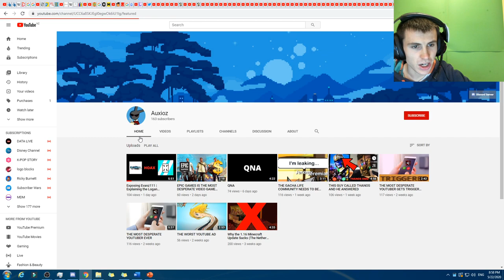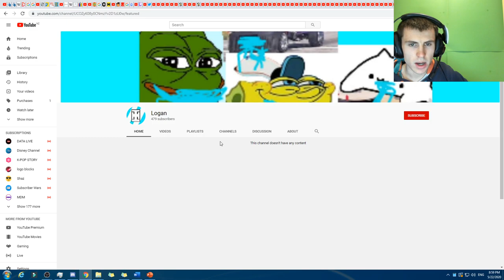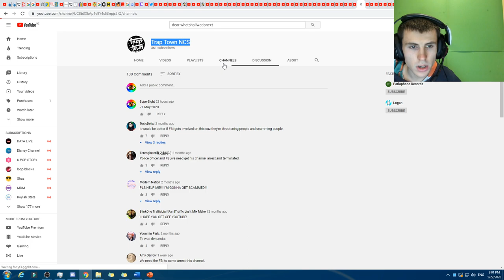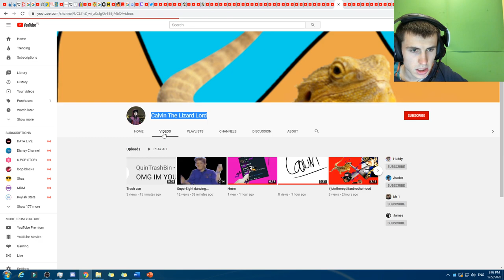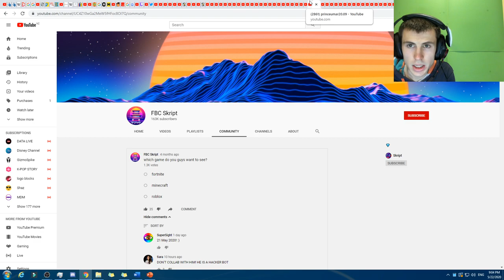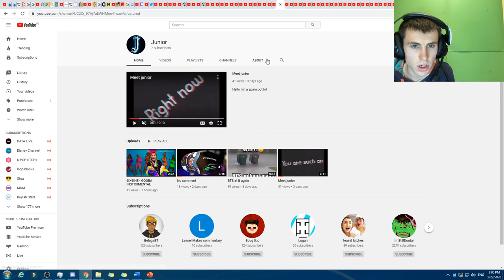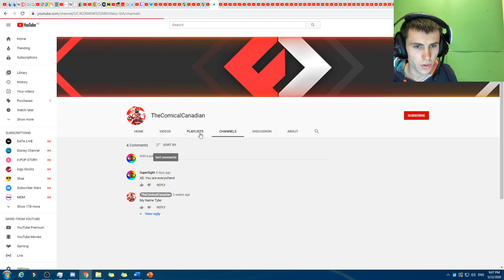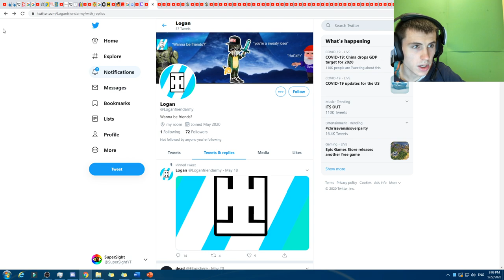Bananarama/Logan/Reeray/Vekzy/Chex/Vakzy/Floq/PcX/FBC Skript/princeumar20.09/Mr 2/Huddy/Chixzy +More